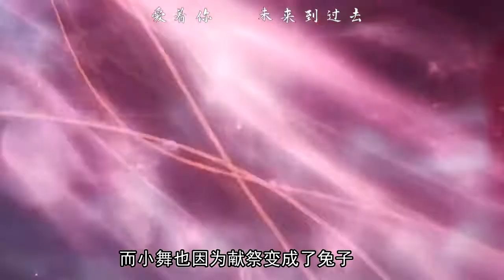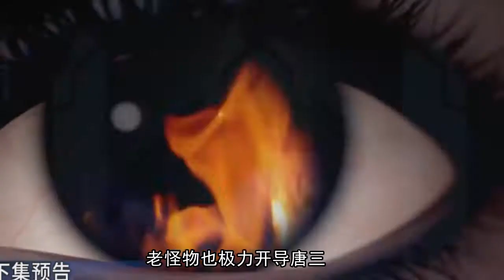斗罗大陆：圣诞节史莱克七怪太过耀眼，三哥化身圣诞老人！小舞新形象曝光